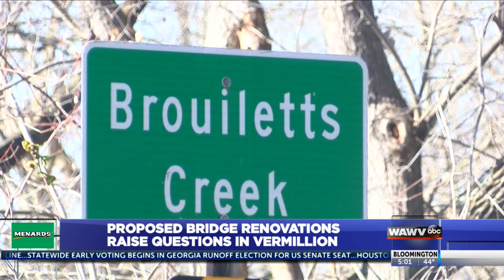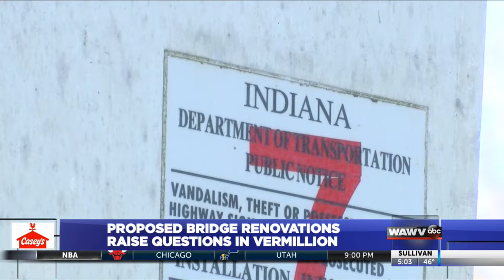Vermillion CO Bridge pkg